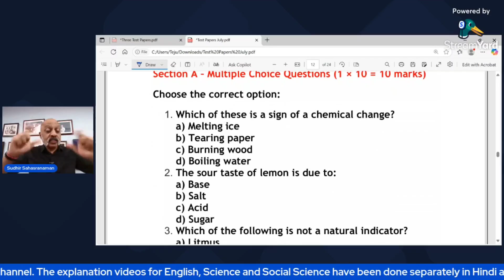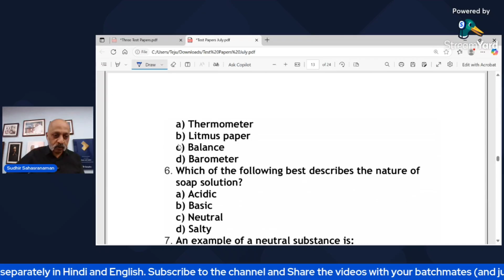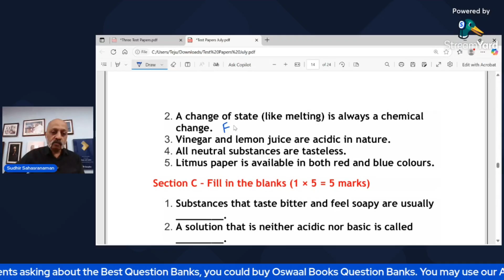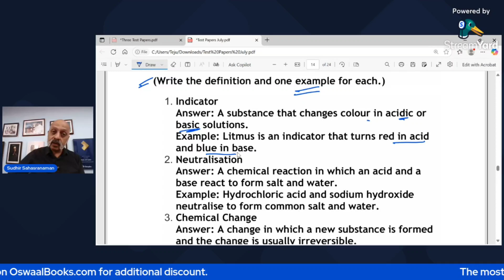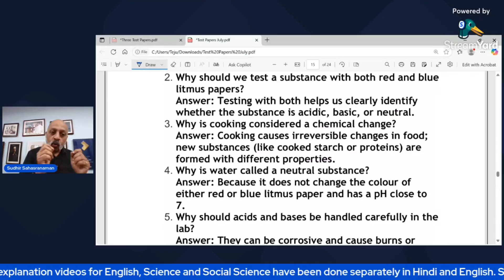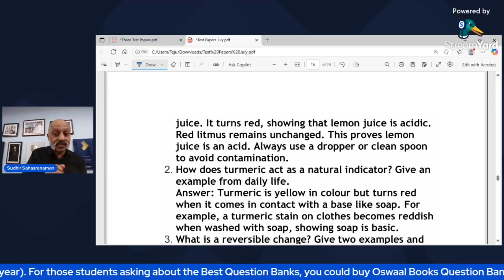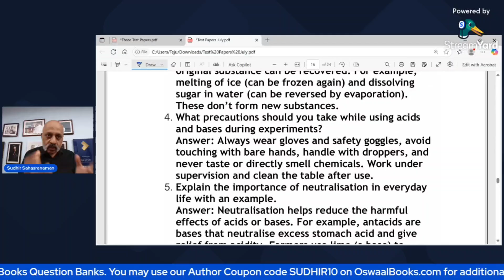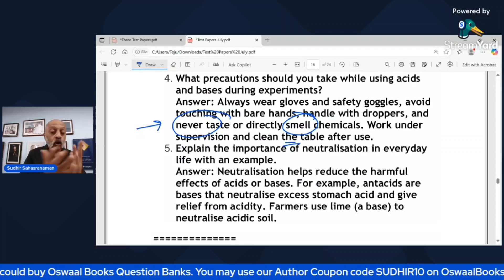Exploring Substances Test paper - Most Expected Questions curiosityncert Chapter 2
This is the 50 Marks Test Paper on Chapter 2 of Science for students of Class 7. This chapter has already been explained both in English and Hindi separately.

Chapter 2 is about Exploring Substances : Acids, Bases and Salts, and you learn how to identify different substances using indicators, understand the properties of acids and bases, and discover what happens when they react.

This chapter introduces students to the chemical nature of everyday substances — whether they are acidic, basic, or neutral. Students learn how to use natural indicators like litmus, turmeric, and china rose to test substances, and observe colour changes that indicate their chemical nature. The chapter explains the properties of acids and bases, common household examples, and the concept of neutralisation, where acids and bases react to form salt and water.